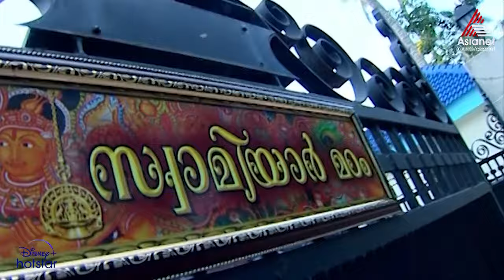Harichandanam || Full Episode 84 || Asianet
Uma and Unnimaya, amid rejection and poverty, fight their way through the bitter realities of life.